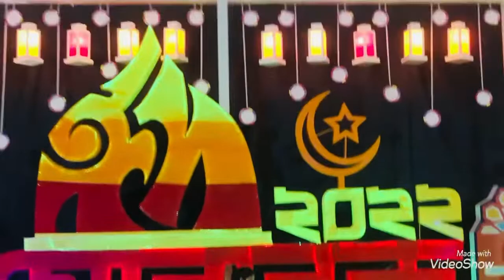ও মন রমজানের ওই রোজার শেষে এল খুশির ঈদ/O mon romjaner oi rojar sese elo khushir Eid